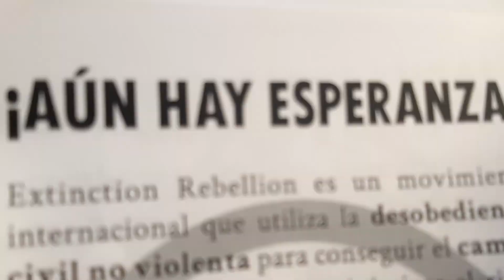4) Cádiz 9 oct 2020 ( cantando por el camino ) Swarming en directo Streams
Live Streams el evento como paso.
Cadiz 9 Oct 2020 semana del tercera rebelion  en españa.
Swarming por Cadiz Capital durante una tarde calurosa

1.
2.
3.